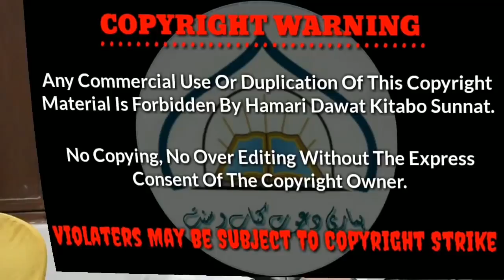Part 1 Neki Ki Raaho Me Sabqat Aur Hamara Muashra by Sheikh Zafar Noman Makki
Agar se ap sirf audio upload / copy krna chahte hain to ap kar sakte hain...

 اگر سے آپ بنا اجازت کے ویڈیو اپلوڈ کریں گے تو آپ کو کاپی رائٹ  اسٹرائک مل سکتی ہے۔

اور اگر آپ صرف آڈیو کاپی کر کے اپلوڈ کرنا چاہتے ہیں تو آپ کر سکتے ہیں۔ اس کی اجازت ہے

About Me
assalamu alikum dosto . Mai apka dost MOHD FARHAN , kaise ho ap sabhi umeed hai ap sabhi ko ye video pasand aayi hogi...

apse ek baat kehna chahta hu. maine ek apna alag se channel banaya hai DOT HELP ke naam se Usme mai apko video editing seekhaane k liye aaya hu aur baaki cheeze bhi aapko bataunga pa us channel ko subscribe kar len..

head microphone head microphone is in this list. open this list and see the item
boya microphone
samsung galaxy m30s
video light